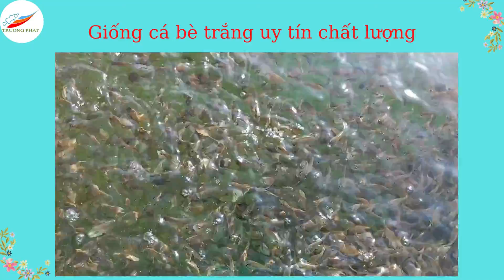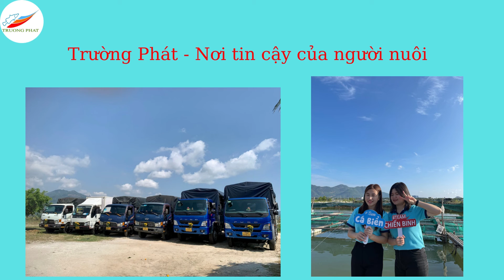Giống cá bè trắng uy tín chất lượng. Trường Phát - Nơi tin cậy của người nuôi!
Chúc bà con vụ mùa bội thu và thắng lợi!
Hiện nay, trại đang sản xuất ra số lượng lớn giống cá bè trắng phục vụ bà con thả giống cho mùa vụ mới trong năm.
CAM KẾT:
- Con giống khỏe, đẹp, đều size.
- Giá cả yêu thương.
- Giao hàng toàn quốc.
- Cung cấp sỉ - lẻ.
Ngoài ra, trại đang sản xuất nhiều loại cá giống biển chất lượng khác nữa như cá mú đen, cá bớp, cá chẽm, cá bè vàng, cá chim vây vàng, cá hồng mỹ...với đầy đủ size và số lượng lớn.
Bà con hãy đến với Trường Phát để được cung cấp đầy đủ tất cả các loại cá giống biển lợ mặn uy tín, chất lượng nhất mà bà con đang mong muốn. Nhanh tay để lại số điện thoại, bên em luôn hỗ trợ tư vấn trực tiếp, giải đáp mọi thắc mắc cho bà con nhé.
Trường Phát - Nơi tin cậy của người nuôi!
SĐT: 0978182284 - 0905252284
Địa chỉ: Cam Hải Tây - Cam Lâm - Khánh Hoà